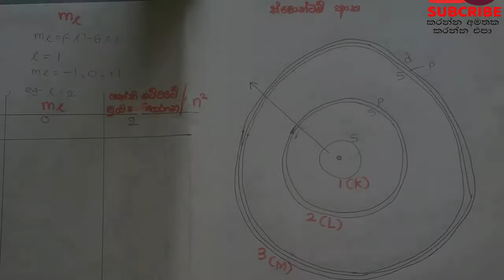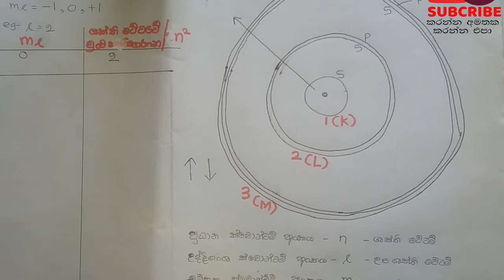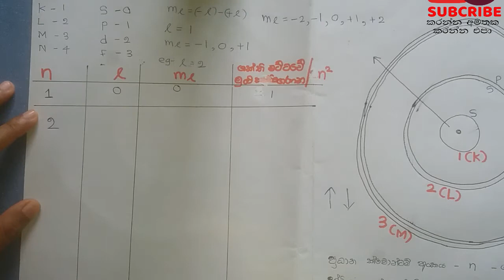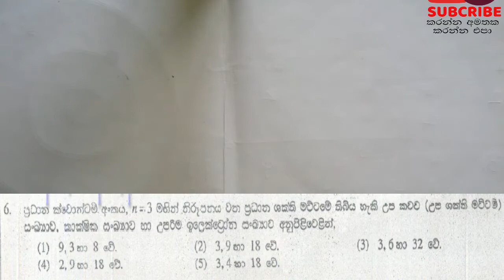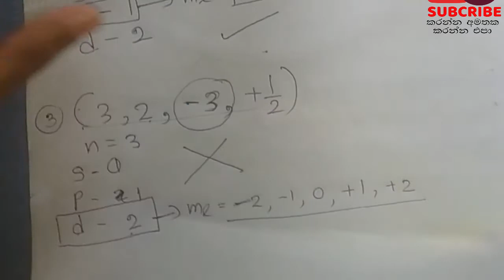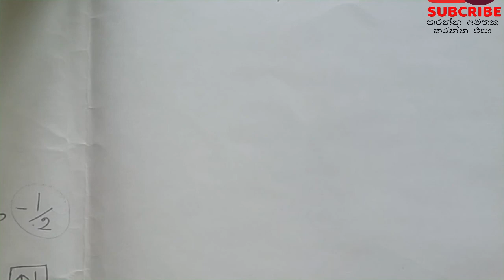Quantum Numbers - Theory + Past Papers – Discussion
ශ්‍රී ජයවර්ධනපුර විශ්වවිද්‍යාලයේ රසායනික විද්‍යාව උපාධිදාරියකු විසින් මෙහෙයවනු ලැබේ.